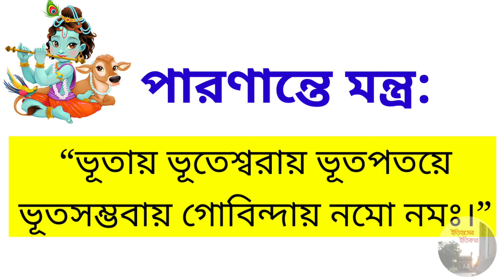কৃষ্ণ জন্মাষ্টমী ব্রত পালনের নিয়ম কৃষ্ণ পূজা পদ্ধতি পারণ মন্ত্র Janmashtami Puja Vidhi in Bengali